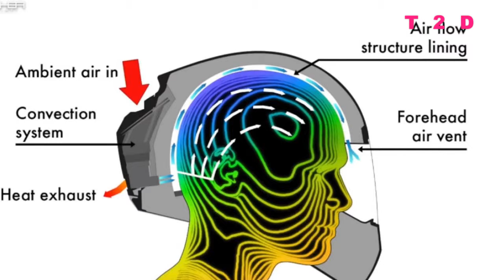Feher Helmets ACH 1 Overview | Ac Helmet | T2D